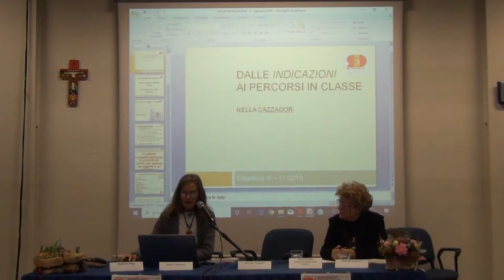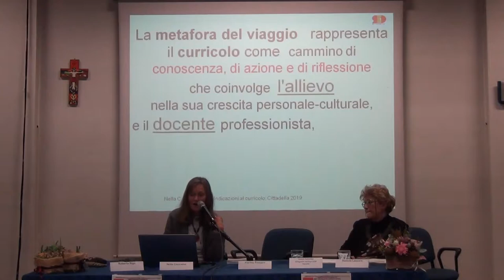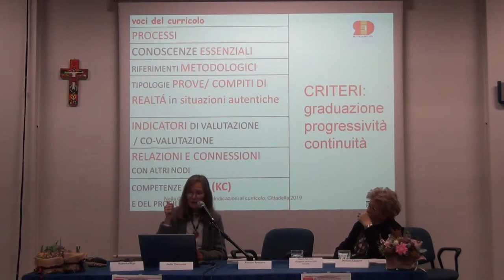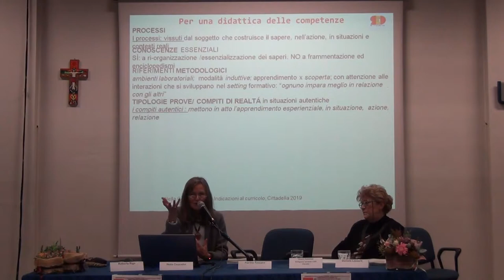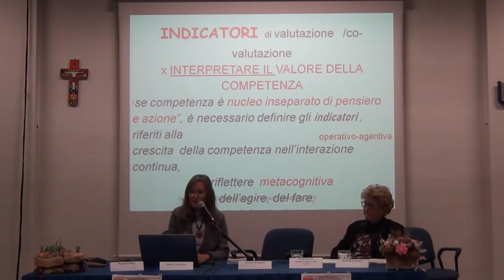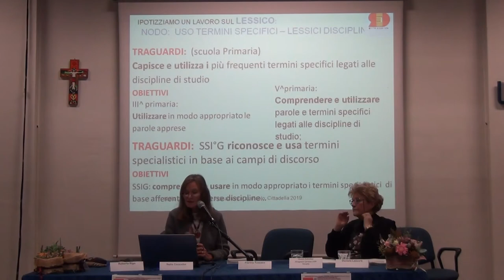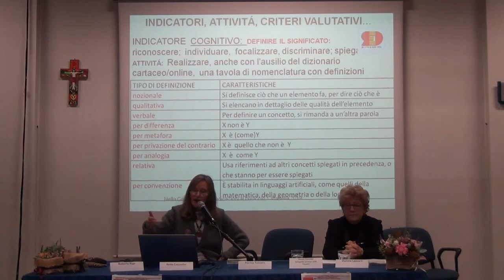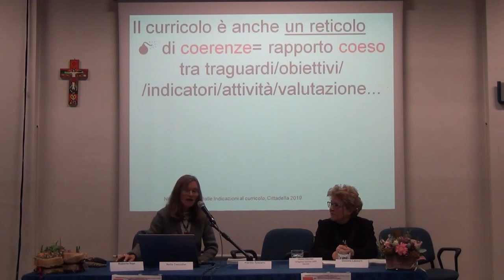Dalle Indicazioni ai percorsi in classe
Relatore: Nella Cazzador

Seminario di Studi e Formazione Università-Scuola
"Il curricolo e oltre"

Le analisi, le strategie, i percorsi e gli strumenti per la costruzione del Curricolo elaborati e sperimentati dal Laboratorio RED - Ricerca Educativa e Didattica.

6 novembre 2019
Istituto Comprensivo di Cittadella (PD)

Promosso da:
Laboratorio RED, Ricerca Educativa e Didattica - CISRE, Università Ca' Foscari di Venezia
CRUT, Centro Risorse Università Territorio di Cittadella